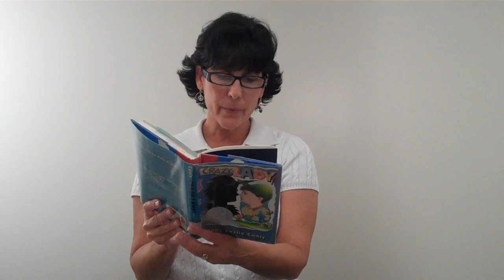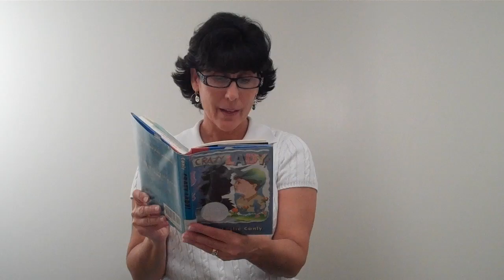Banned Books Week 2010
Karen reads from, Crazy Lady! by Jane Leslie Conly for Banned Books Week 2010.